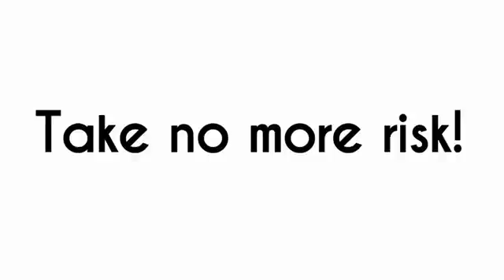Buy Pepper Spray Keychain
Buy pepper spray keychain. Protection, What You Need, Before You Need It!
Too often people look to prepare themselves with self-defense items AFTER there is an incident! The best self-defense measures is being proactive and not reactive.